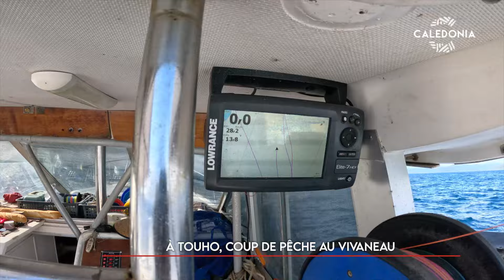WAGÉÉRI - À Touho, coup de pêche au vivaneau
Cédric embarque à bord du Désirade pour une pêche un peu spéciale, celle du vivaneau au large de Touho, une pêche qui demande du matériel spécifique, puisque c’est un poisson de profondeur.
Le capitaine Ludo, pécheur pro, et son équipage nous invitent à monter à bord pour un coup de pêche.